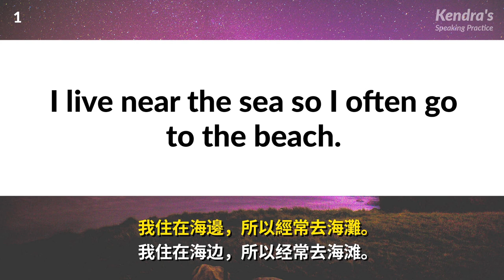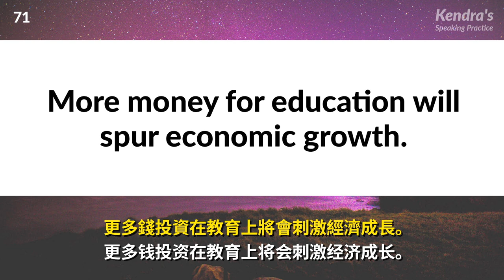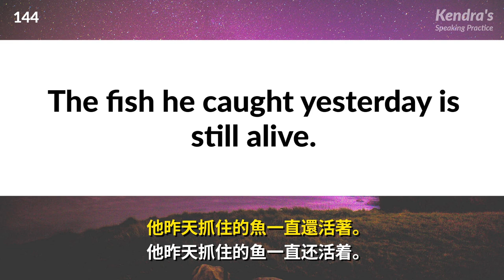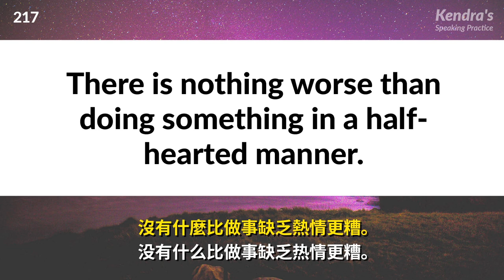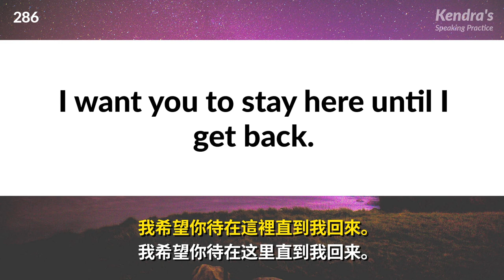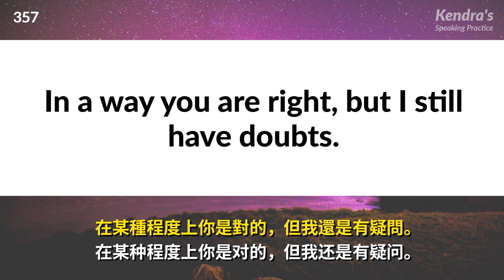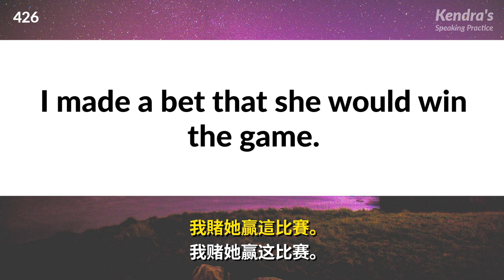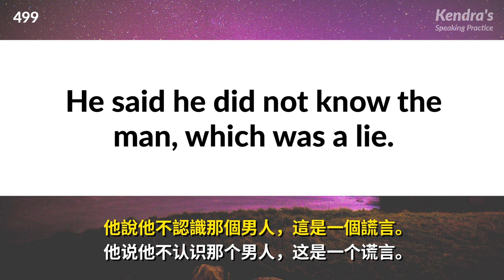聽我讀，跟我說，流利英語隨口來（提高篇）帶繁體、 简体字幕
本視頻會按照英語→中文→英語的順序依次播放錄音。
先聽英語，然後確認中文的意思，最後跟著錄音一起說出英語。

按照這個方法反復練習的話，就能跳過母語，脫口而出說出記住的短句。
還不能脫口而出時，別著急，繼續反復聽錄音磨耳朵就行。